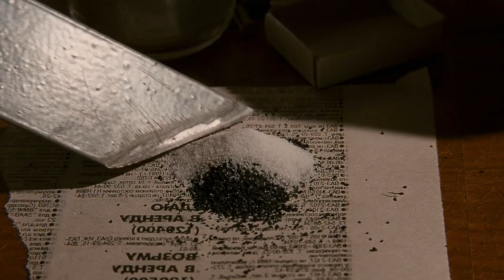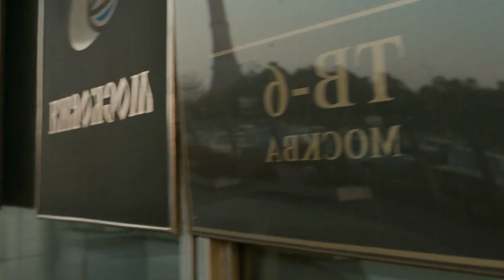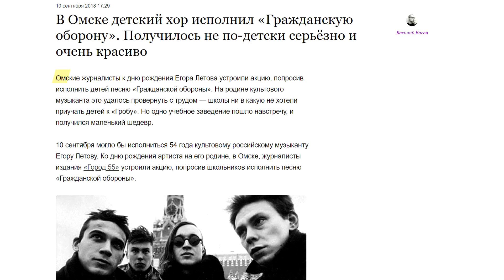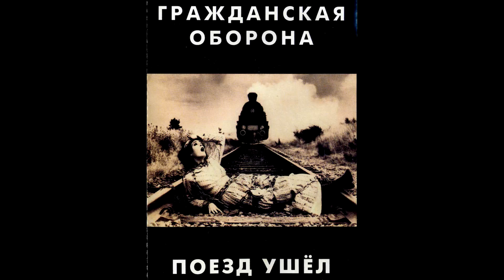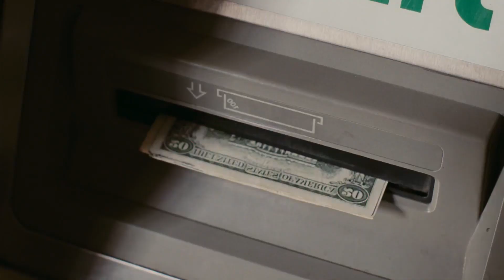Фильм БРАТ с песнями Егора Летова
Если бы в фильме Брат звучали песни Гражданской Обороны. Также добавил музыку, которую изначально задумывали авторы.

Где-то встречал мысль, что песни Летова не могут быть нормальным саундтреком к фильму. Решил посмотреть, действительно ли это так. К тому же велико желание объединить творческий материал двух выдающихся личностей - Егора Летова и Алексея Балабанова.
Как мне кажется местами получилось весьма удачно, хотя есть и проходные моменты (например, банальность с песней "Поганая молодёжь" - вижу панков - ставлю песню про панков). Но есть и идеальные попадания ("Дембельская" (!!!), "Где", "У войны не женское лицо" и прочие). Также получились забавные контрапункты музыки и действия на экране ("Так закалялась сталь"). Ещё почти дословное совпадение получилось с песней "Вечная весна".
Мне кажется, что Егор Летов и Гражданская Оборона вполне неплохо вписываются в картину. Кардинально смысл не меняют, но придают, конечно, несколько иные оттенки всему фильму и событиям в нём.

Было немного сложно: не везде ясно от чего отталкиваться - происходящего в сцене или всего фильма. Ещё пришлось нарезать некоторые сцены, дабы уложиться в хронометраж. Ещё с изначальной музыкой удалились и оригинальные пространственные звуки (например, атмосфера дома, звук улицы и т.д.) - пришлось самому находить и подбирать - с ними всё заиграло и было не так уж и сложно. Получилась эдакая игра в режиссёра.

Спасибо, что смотрите мои ролики)